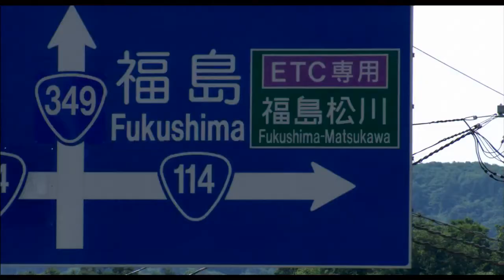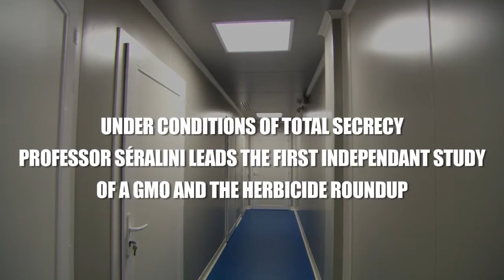All of us Guinea Pigs Now / Tous cobayes? (2012) - Trailer ENG SUBS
Directed by Jean-Paul Jaud
Produced by J+B Séquences
Genres : Documentary - Runtime : 1 h 58 min

In 2011, a billion human beings are starving and 1.4 billion do not have access to electricity. GMO and nuclear energy, result from the same world: post World War 2. They appear as unavoidable. Even so, should we implement them, without any long term proof?